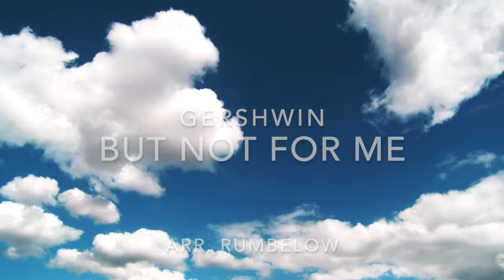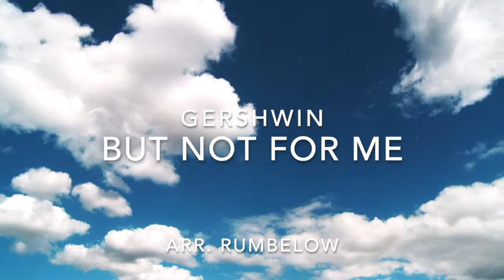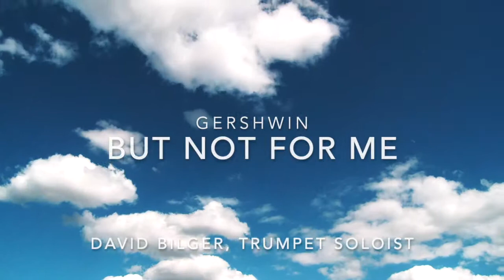But Not For Me (featuring David Bilger) - Gershwin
But Not For Me - Gershwin
Soloist - David Bilger, trumpet
Conductor - Robert W. Rumbelow
Columbus State University Wind Ensemble
Recorded in October 2009 as part of the "Trumpet Luminaries" project.